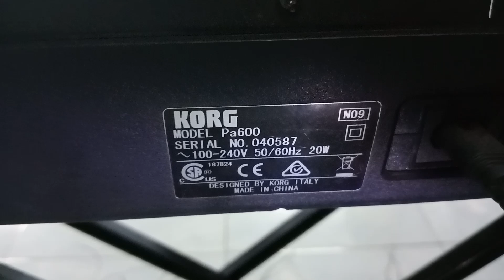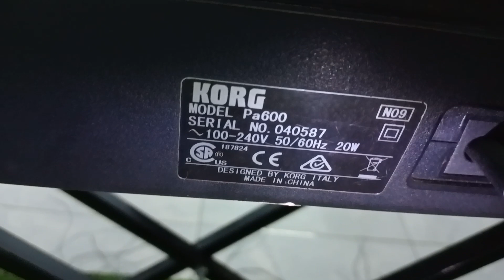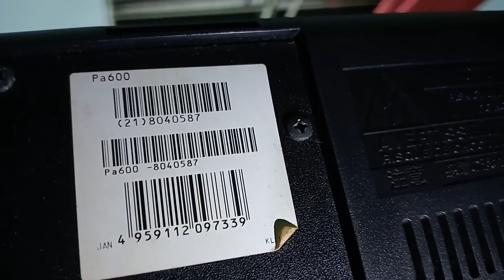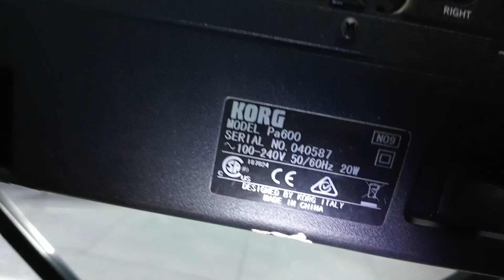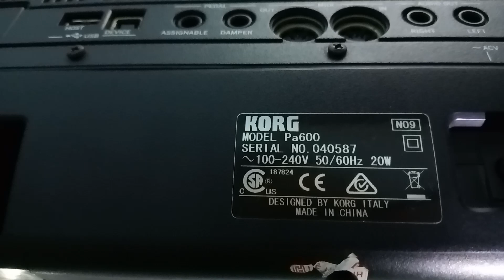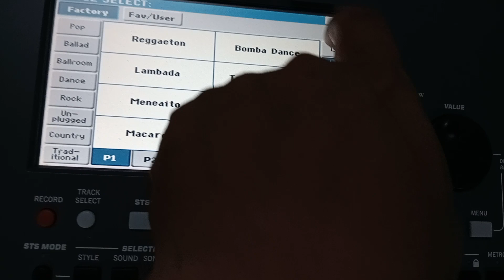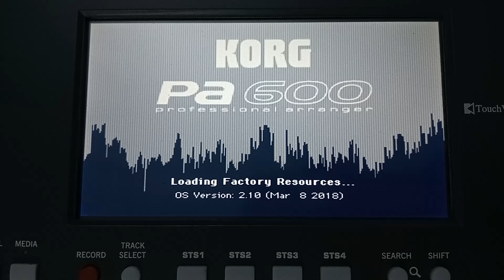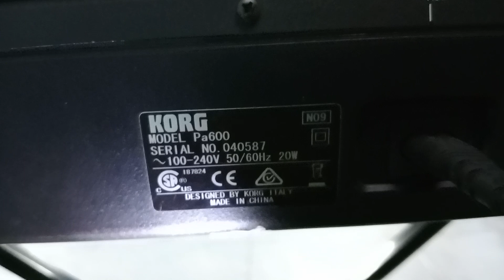BÁN ĐÀN KORG PA600 PA700 PA900 PA1000 PA300 ... BÁN THANH LÝ GIÁ RẺ LẮM, TẶNG KÈM ĐẦY ĐỦ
Bán thanh lý nhiều đàn organ keyboard Yamaha Roland Korg Kurtzman Casio... Giá bán thanh lý rẻ lắm quý khách nhé.
Tặng kèm đầy đủ dữ liệu sample rất hay chơi show chuyên nghiệp.

Tặng kèm khóa học đàn online trực tiếp qua sách giáo trình kèm trọn bộ videos clip dạy đàn organ keyboard đám cưới từ căn bản đến nâng cao.

Mời quý khách bấm vào Googlemap
Bấm vào Link chỉ đường để đi đến cửa hàng nhạc cụ Thiên Phú

Nhạc cụ Thiên Phú bán rất nhiều đàn organ keyboard guitar piano... uy tín, chất lượng, chuyên nghiệp.

🏠 Địa chỉ: 26 Lê Thị Dung, ấp 4a, xã Vĩnh Lộc a, Bình Chánh, TPHCM